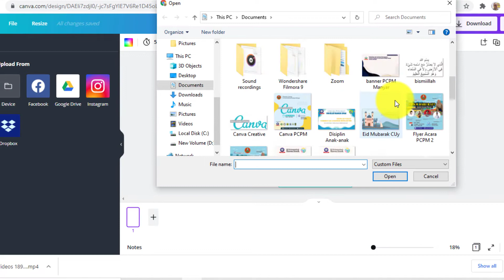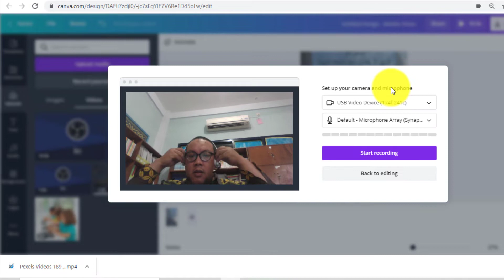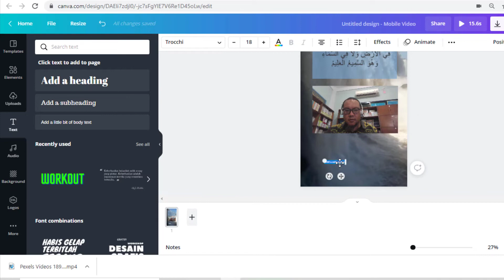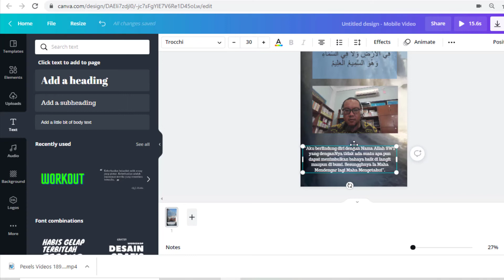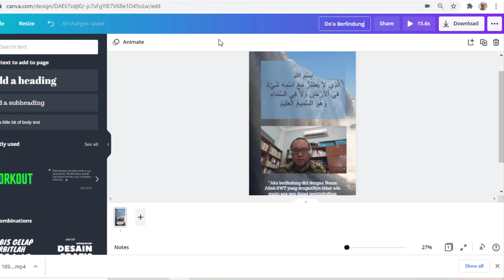How To Add Video And Sound In Canva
Adding Video